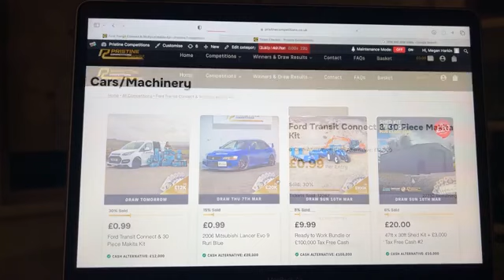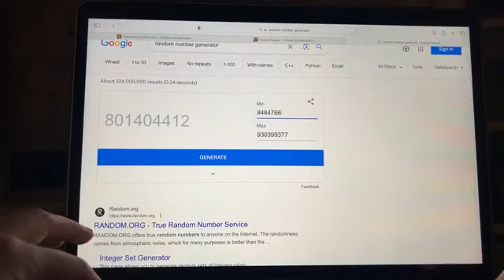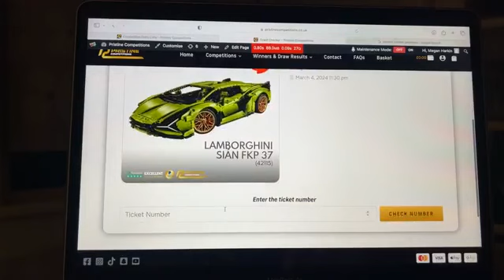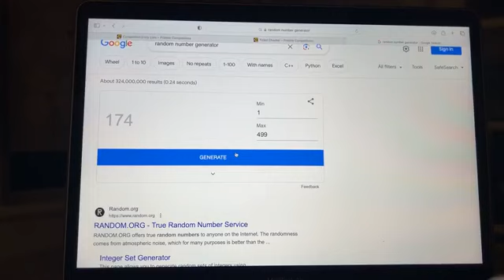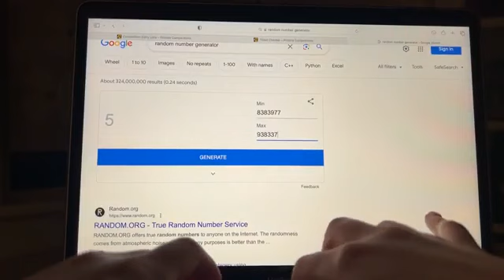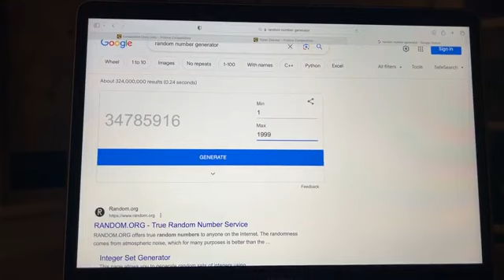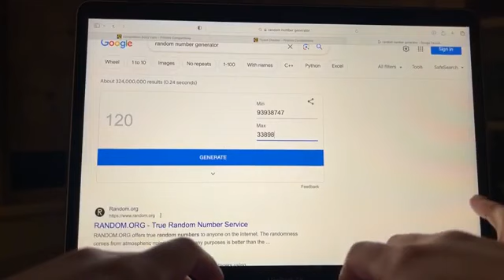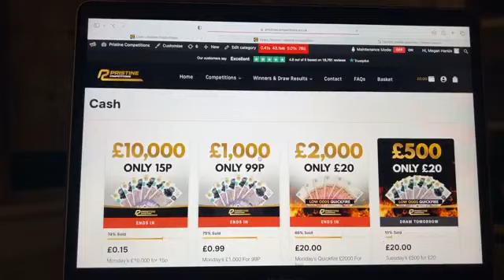04 03 2024 EveningDraw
Congratulations to Beena Michelle Ramsaran from Meath who won The Hoover Wine Cooler & £100 Wine Voucher with Lucky Number - 378

Congratulations to Declan Finn from Roscommon who won The LEGO® Lamborghini Sián FKP 37 with Lucky Number - 5

Congratulations to Richard M. Clark from Luton who won The Dyson HP09 Hot + Cool Formaldehyde Purifying Fan Heater – White/Gold with Lucky Number - 171

Congratulations to Wendy Lorraine O'Neill from Ballymena who won Monday’s £1,000 For 99P with Lucky Number - 351

Congratulations to Jordy Shaw from Manchester who won Monday’s Quickfire £2000 For £20 with Lucky Number - 120

Congratulations to Gill Wild from Derbyshire who won Monday’s £10,000 for 15p with Lucky Number - 89712

Note: Contests are not sponsored, endorsed, administered by, or associated with Facebook/Instagram in any way and entrants release Facebook completely by participating. Please see our website for full T's & C’s.